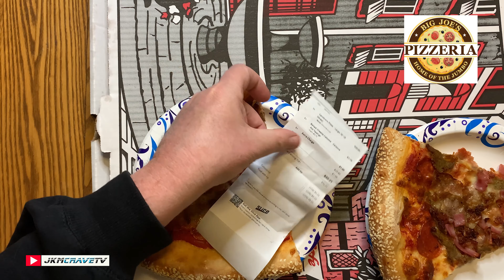LONG ISLAND EATS | BIG JOE'S PIZZERIA - EAST MEADOW 🍕 | Taste Test & Review | JKMCraveTV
In this video Julie and I head over to Joe's Pizza 🍕in East Meadow and try a Carnivore Large Pizza and a Ham and Cheese Calzone.

Make sure to CLICK the 🔔 and you will NEVER MISS A THING!

Joe Mueller, Food Reviewer JKMCraveTV